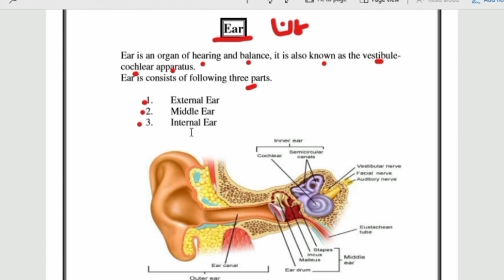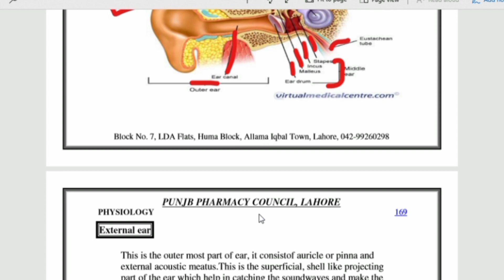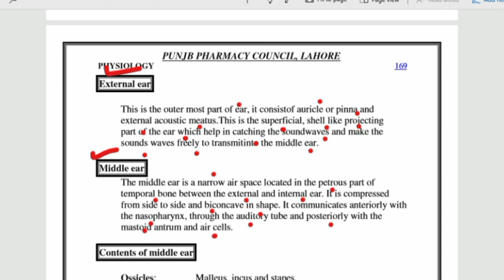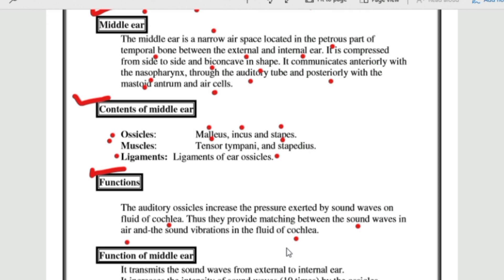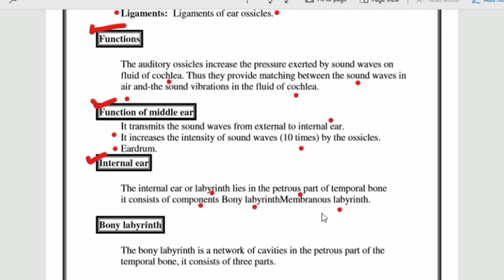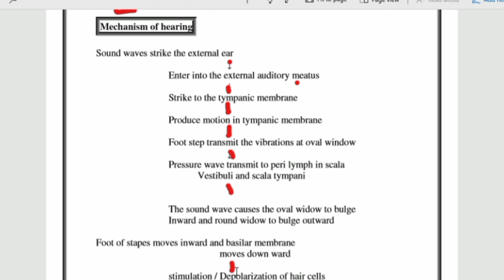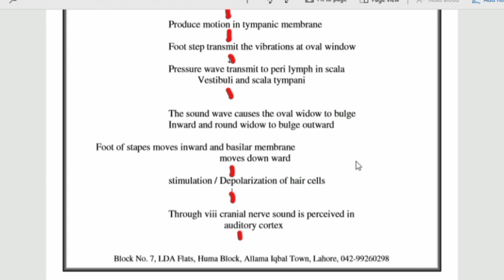What is Ear ll Parts of ear & Mechanism of Hearing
Ear anatomy & physiology in Hindi | Part 1 | Structure | Functions | Outer ear | Middle ear

Special Senses | External & Middle Ear Anatomy

Special Senses Anatomy And Physiology In Urdu || Eye And Ear Structure And Function Hindi

Special Senses Anatomy And Physiology In Urdu || Eye Structure And Function In Hindi || Ear Anatomy In Hindi

In special senses part 1 lecture. we discussed following points;
• vision
• hearing
• taste
• smell
• touch
• eye
• ear
• external ear
• middle ear
• internal ear
• mechanism of hearing

Some queries are also discussed in this Lecture;
• anatomy of ear in hindi
• special senses eye and ears in hindi
• structure and function of eye in hindi
• special senses anatomy and physiology in urdu
• human ear anatomy structure and function in hindi

# What is ear ?
# how many parts of ear?
# what is external ear?
# what is internal ear?
# what is Middle ear ?
# how many functions of middle ear?
# Describe the Mechanism of Hearing?

anatomy of the external and middle ear, special senses, external ear anatomy, middle ear anatomy

# how to
# physiology
# b Catagory part 1
# pharmacy Technician Part-1
# Ear
# External ear
# Internal ear
# Middle ear
# mechanism
# BCPM science
Imperfect Pharmacy
# kingsway institute